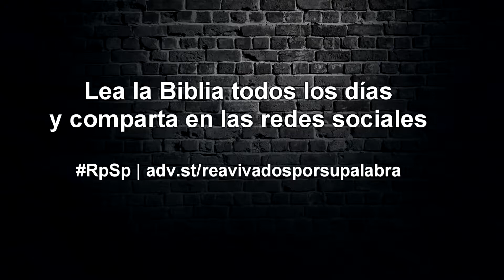Josué 8 - Espanhol - Pr. Suárez